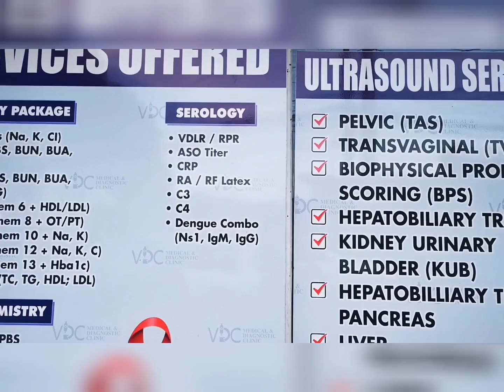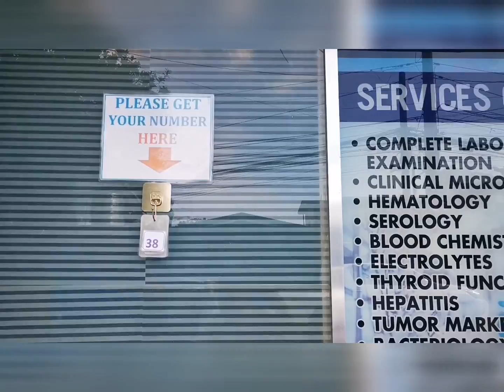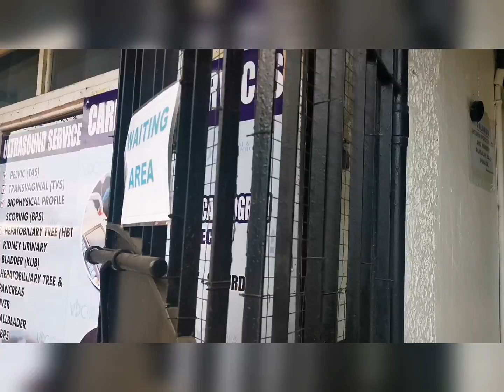SINAMAHAN KO MANUGANG KO AT APO MAGPA LAB